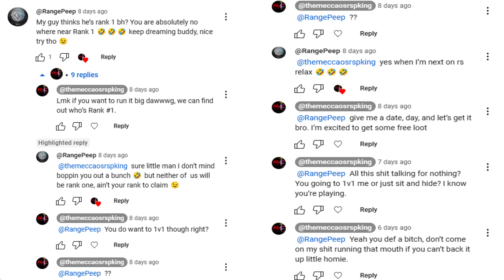BOUNTY HUNTER THE BEST OSRS GP MAKING METHOD OSRS 2023!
I don't own this game.